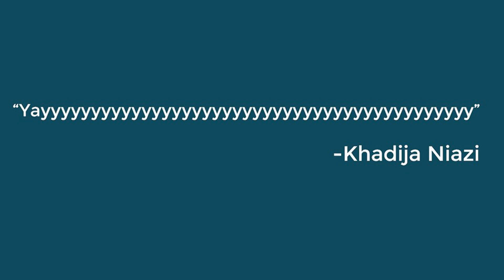How technology is changing learning | Eldridge Alexander | TEDxOaklandUniversity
This talk was given at a local TEDx event, produced independently of the TED Conferences. An examination of how technology is changing the way we teach and learn, and enabling new learning methods.

Eldridge is a Googler, education enthusiast, blogger, magician, musician, web designer, actor, and video editor. He is currently a Corporate Operations Engineer at Google, and has co-authored several peer reviewed educational articles and proceedings. He has a long standing passion for education and how technology can be used to improve the learning experience. This year at TEDx Oakland University, Eldridge will explore how digital learning is changing what we think of as the traditional classroom.